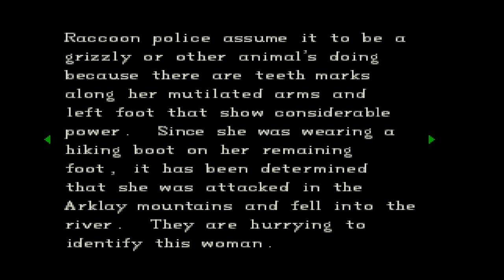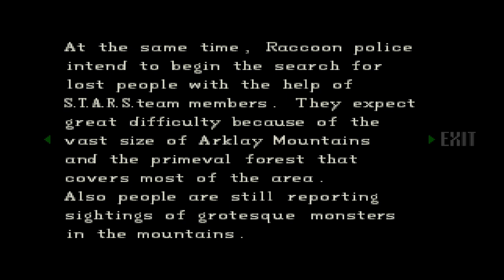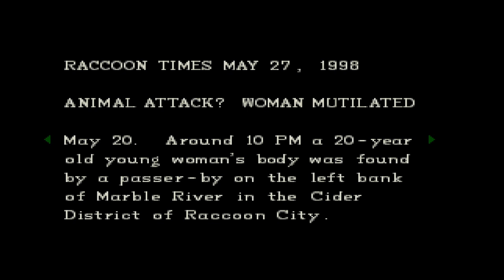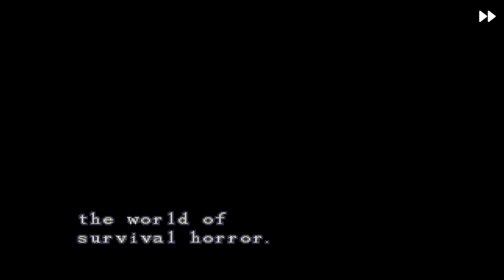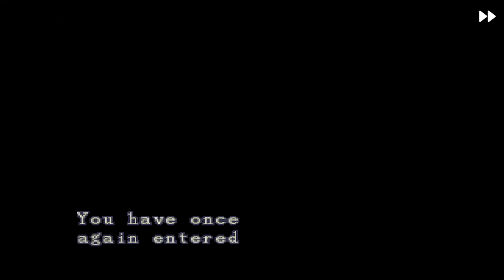Resident Evil Director's Cut - grave retries